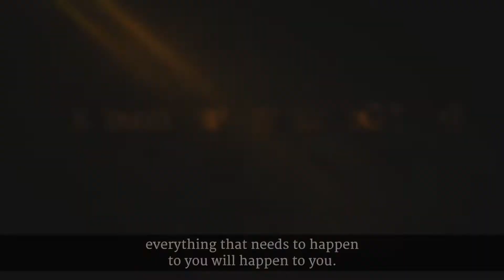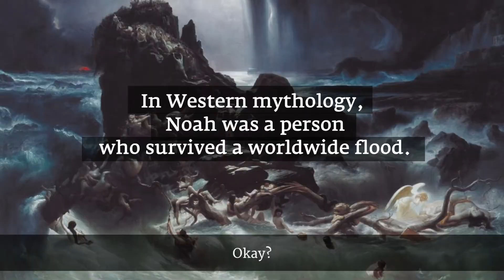Should You Pray To God? | Sadhguru’s Eye-opening Answer (English Subtitles)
Should you pray to God? Sadhguru’s answer might be a total surprise, whether you’re the praying kind or “not praying” kind.

We are thankful to Isha foundation for this content.

1)This video has no negative impact on the original works (It would actually be positive for them)
2)This video is also for teaching purposes.
3)It is not transformative in nature.
4)I only used bits and pieces of videos to get the point across where necessary.

Saryukt does not own the rights to these video clips.